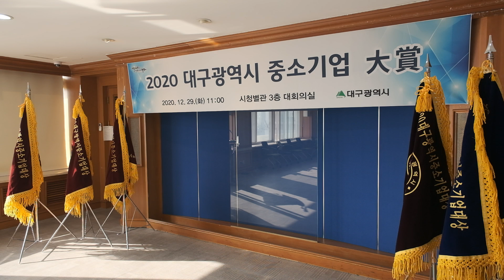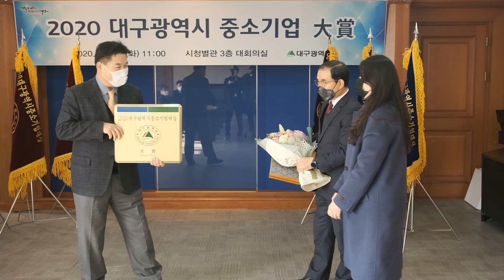[대구시(시장 권영진)]201229 대구중소기업대상 전수식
대구중소기업대상 전수식